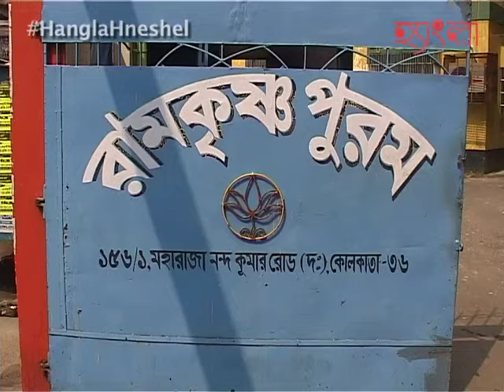Gits Hangla Pujor Sera Bhog, 2015, Baranagar Ramkrishna Puram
Celebrity Bulbuli and Culinary Expert Alpana Habib reached at Baranagar Ramkrishna Puram, Kolkata. The 'Bhog' was just awesome in taste. A small quize competition was also there. Winners got spot prizes from GITS, KUTCHINA MODULAR KITCHEN and Hangla Hneshel.